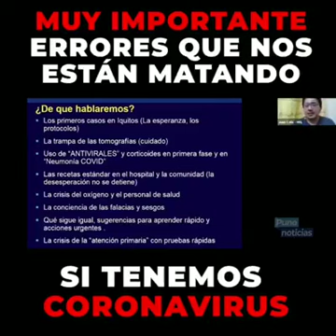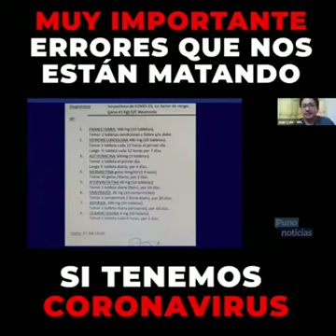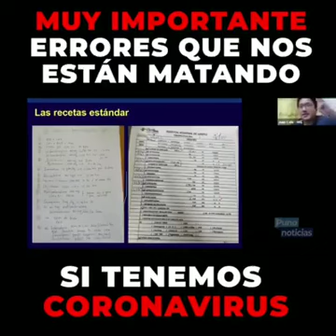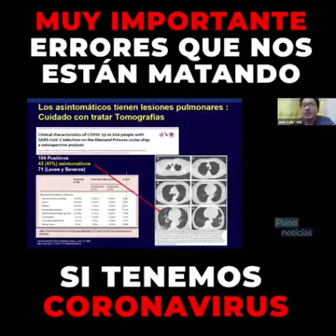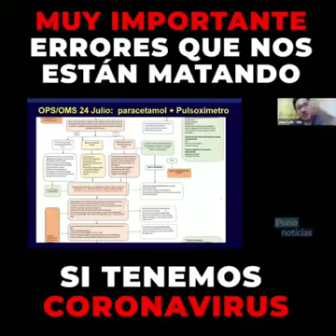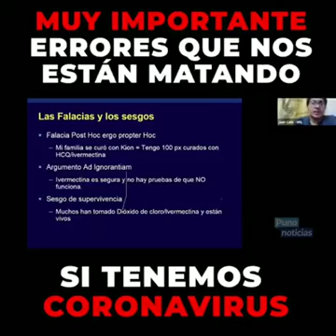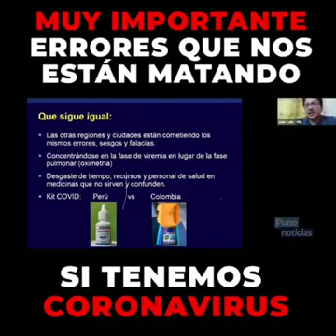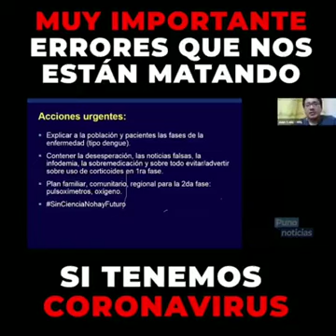ERRORES QUE NOS PUEDEN ESTAR MATANDO AL CONTRAER EL CORONAVIRUS.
Conferencia de orientación médica del Dr. Juan Carlos Celis, medico Infectólogo del hospital de Iquitos

INOHA
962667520